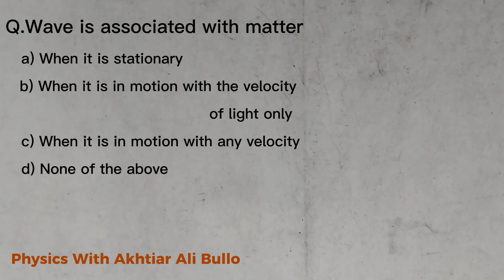Wave is associated with matter_wave is related with matter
Modern Physics mcqs
Physics class 12th mcqs
matter waves mcqs